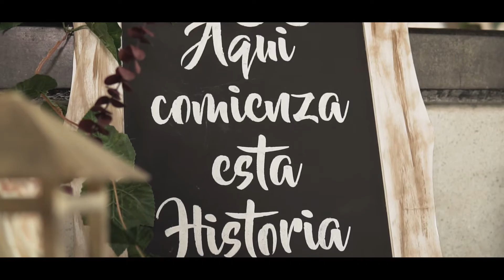The Wedding Film / Sony a6500 + Sigma 30mm F1.4